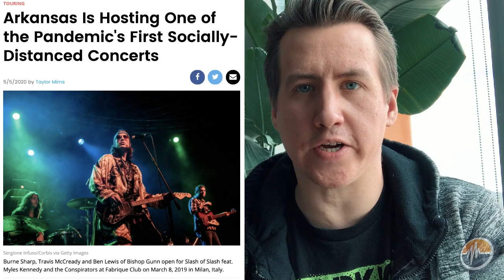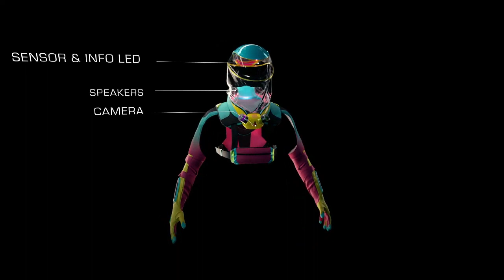How Coronavirus Is Changing Live Music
As the spread of coronavirus continues to prevent concerts, music professionals are scrambling to find creative ways to resurrect the live music experience.

Virtually nobody has been to a concert in over eight weeks. Think about that for a second. The last two months were probably the only time in the previous century when the vast majority of the world was unable to experience live music. The coronavirus has brought the concert industry to a standstill, and there is no vaccine in sight.

You may have read a few headlines regarding the future of live music. Some experts believe music festivals and arena shows won't return until the summer of 2021, while others claim it could be 2022 before live music is back in full swing. No one knows what the future holds, but that isn't stopping music professionals from all walks of life from finding creative short-term solutions to COVID-19's stranglehold on live entertainment.

Starting this week in America, concerts will begin again. A venue in Arkansas will host one of the first "socially distanced" concerts on May 18, but the gig itself will not resemble any pre-COVID events. From temperature checks at the door to "fan pod" seating, dozens of new rules and regulations are being implemented to keep consumers and employees safe. Will these rules be the new normal? No one knows. Any performance right now is an experiment, and many more tests will follow as the world slowly begins to reopen.

In this episode of Music Biz, host James Shotwell explores the ongoing impact of coronavirus on live music. He explores emerging trends, newly implemented rules, and even the proposed 'concert suits' some professionals believe will become part of this 'new normal' we are coming to terms with as the pandemic carries on. It's a lot of information to digest, but James does his best to keep things simple.